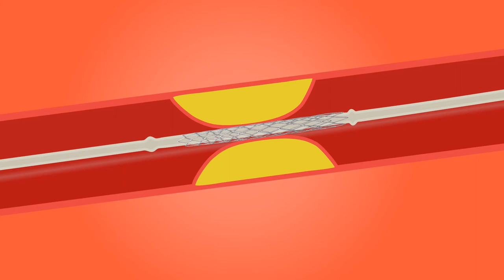Stent Stock Video | Free Stock Footage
Stent Stock Video